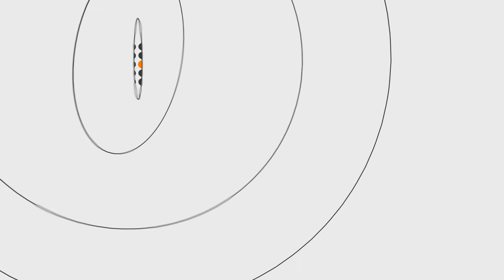Добровольці б’ють на сполох: при бездії на Волинь чекає мукачівський сценарій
Бійці добровольчих батальйонів «АЙДАР», «Донбас», Добровольчого українського корпусу «Правого сектору», Спілки ветеранів Афганістану б’ють на сполох. Кажуть, що при бездії, мукачевський сценарій чекає і на Волинь. Про це стало відомо під час прес-конференції у вівторок, 14 липня.